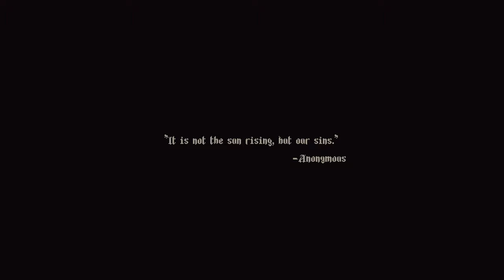Blasphemous - Let's Play - Part 1. Sinners, All The Way Down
Explore this nightmarish world of twisted religion and discover its many secrets hidden deep inside. Use devastating combos and brutal executions to smite the hordes of grotesque monsters and titanic bosses, all ready to rip you limb from limb. Locate and equip relics, rosary beads and prayers that call on the powers of the heavens to aid you in your quest to break your eternal damnation.

Purchase games through Epic Game Store: Use "bluelizardjello" as the creator code

Remember, this is a community. You are part of that community, as are all of the others watching and commenting. Please be mindful and respectful of this fact.